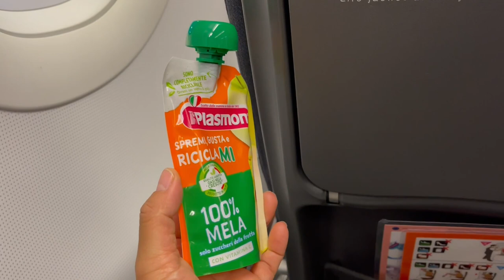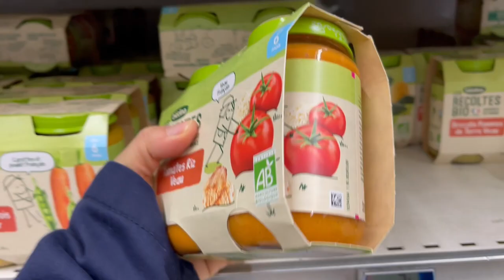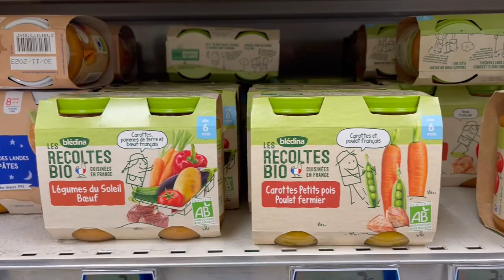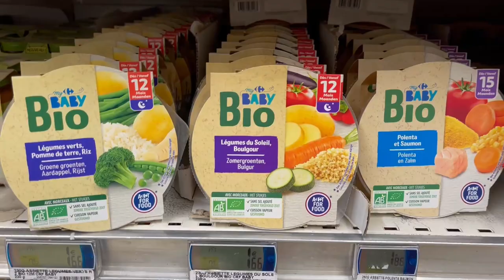6 สิ่งที่เด็กฝรั่งเศสต้องมี ต้องได้...ต่างจากเด็กไทยสุดๆ